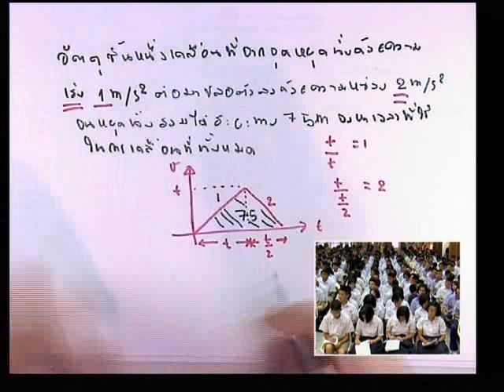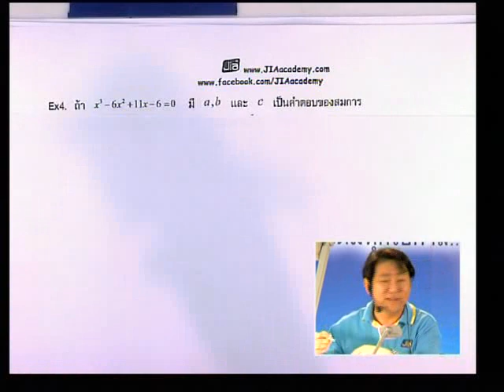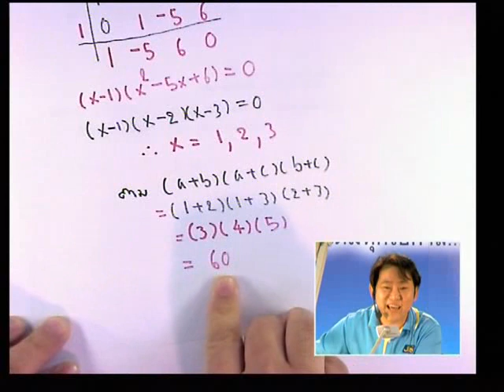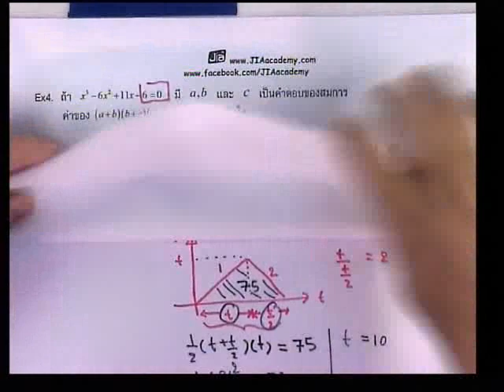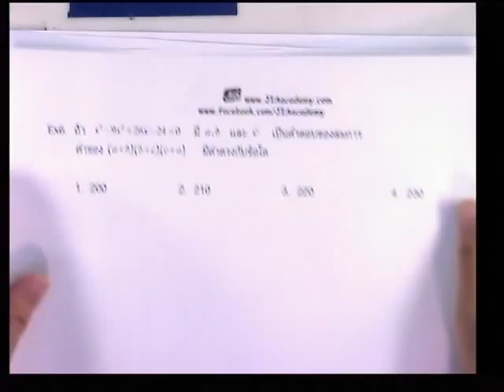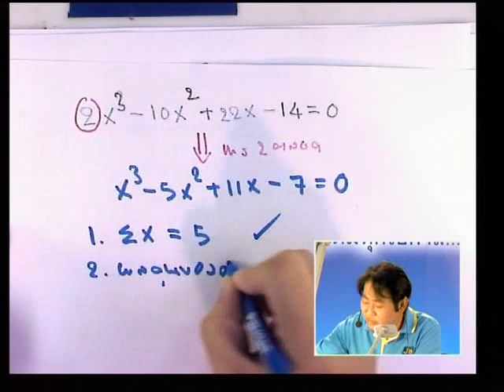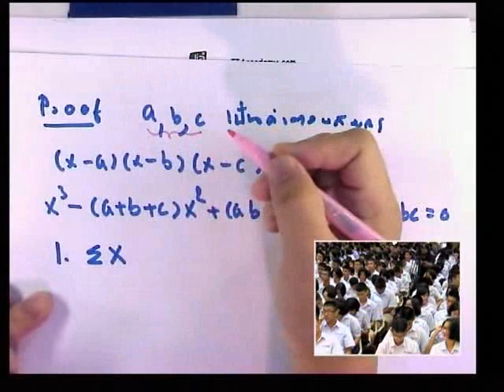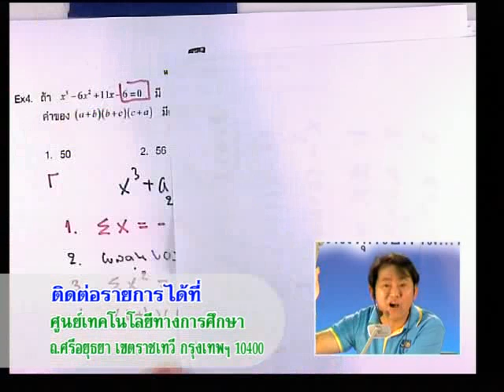คณิตศาสตร์ O-Net อ.เจี๋ย 2